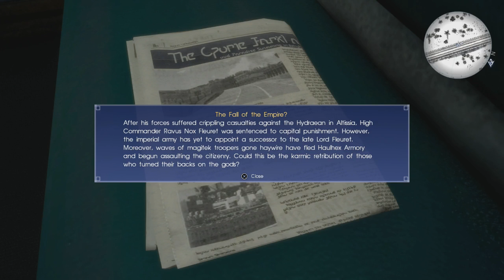Final fantasy 15 episode 35